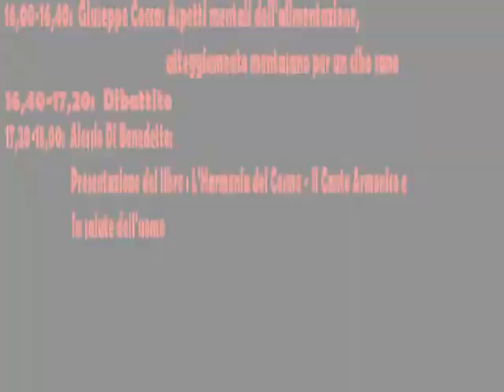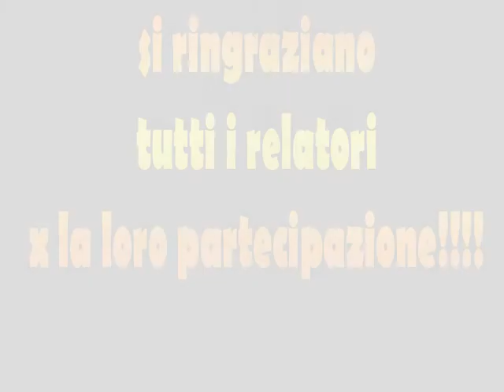Convegno Napoli 18 febbraio 2012 david icke meetup edizioniSI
EdizioniSi'-Collana eXoterica,Democrazia Diretta Sovranità Monetaria e David Icke Meetup presentano :
Dall'esoterismo all'eXoterismo - TOUR 2012
1° tappa: NAPOLI Sabato 18 febbraio 2012